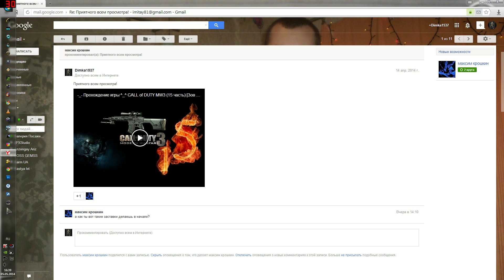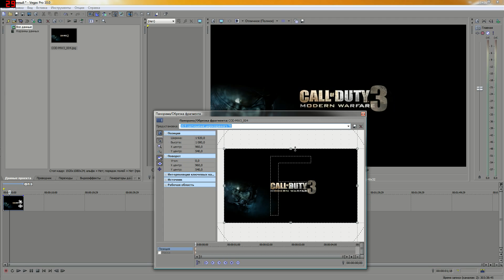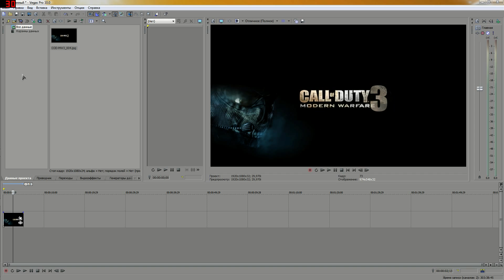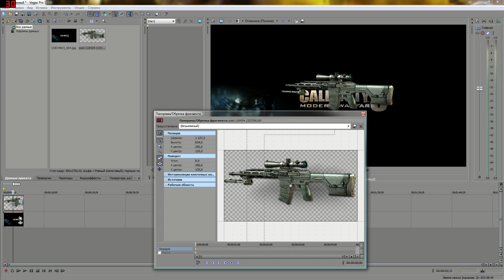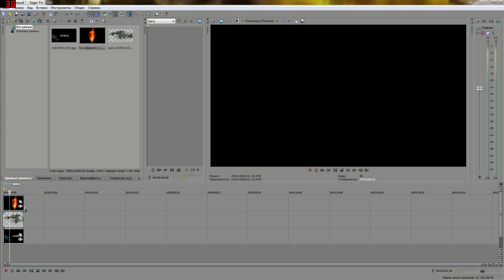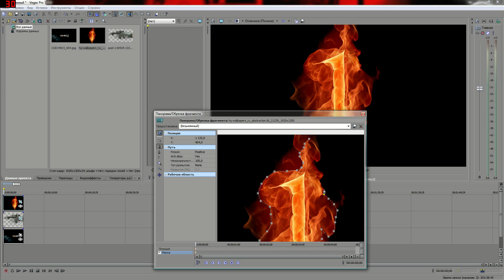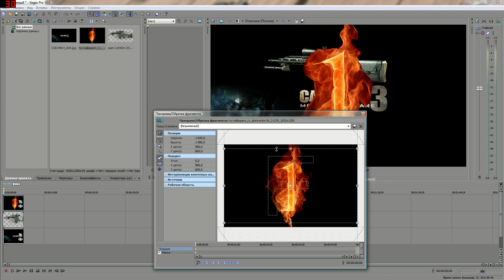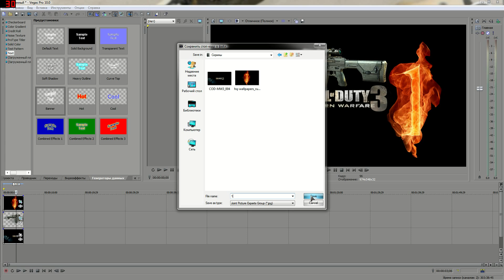Видео ответ для Максима.